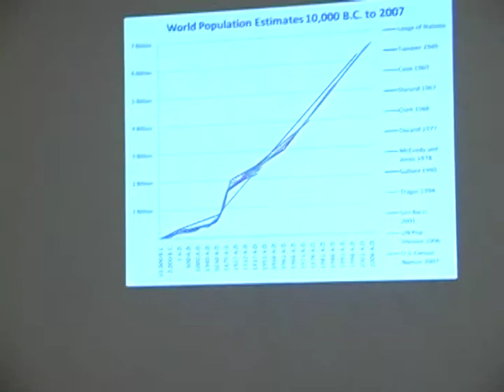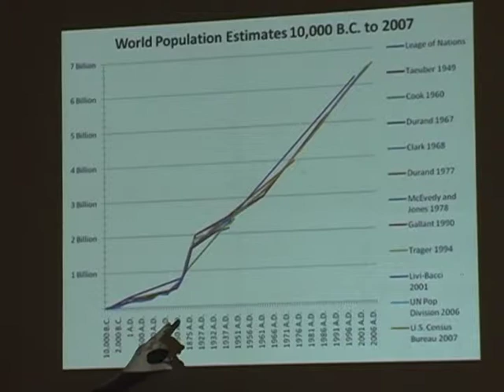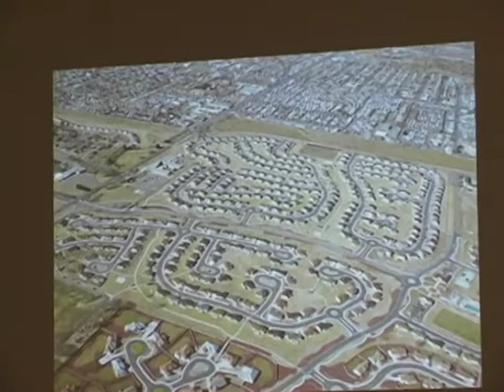Margaret Swedish Part1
Care of Creation: The Ecological Challenge for Global Mission